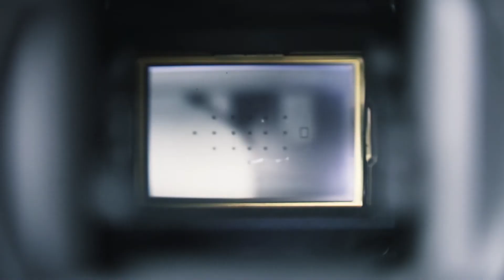Corso Flash Speedlite Canon - Teaser 📸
Un CORSO ONLINE, da vedere e rivedere comodamente da casa, dedicato a tutti quelli che hanno sempre creduto che il FLASH fosse un temibile nemico! Grazie alla nostra particolare conoscenza degli Speedlite di Canon, il corso vi guiderà nell’ utilizzo di tutte le funzioni di questo straordinario strumento che può diventare un preziosissimo aiuto alla propria creatività per migliorare i propri scatti. Sconto speciale per acquistare i nostri flash per i partecipanti al corso!

Continua a seguirci sul nostro gruppo Facebook e sulla nostra pagina Instagram

Camera Service Roma, centro autorizzato Canon